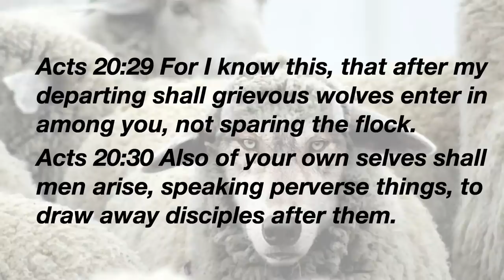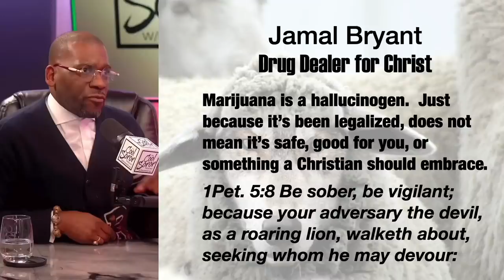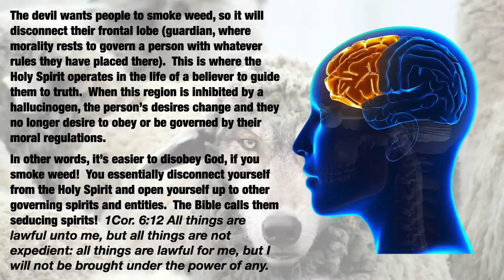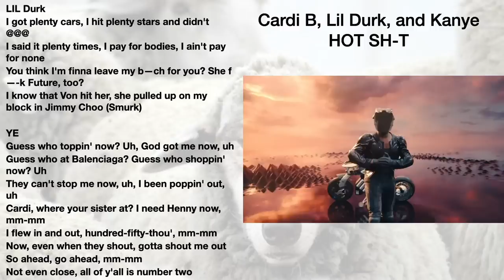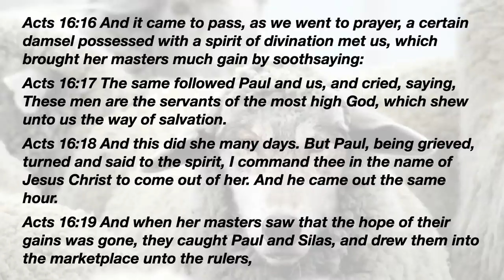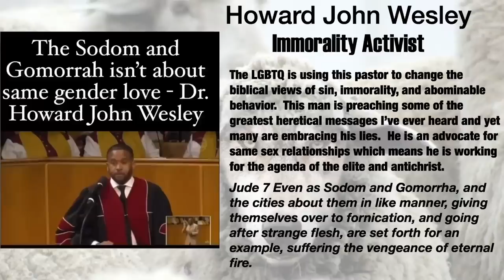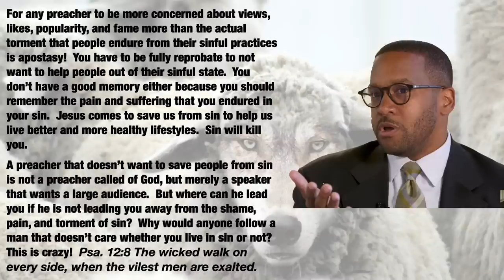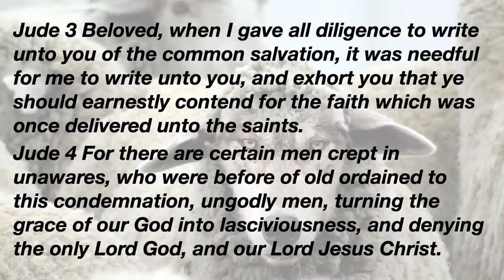Grievous Wolves - A Message By: G. Craige Lewis of EX Ministries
The bible warns that in the last day, grievous wolves would come to harm God's sheep.  In this message, Pastor Lewis deals with the false doctrines of Jamal Bryant, Kanye West, and Howard John Wesley and how they are being used for a sinister agenda of the elite!